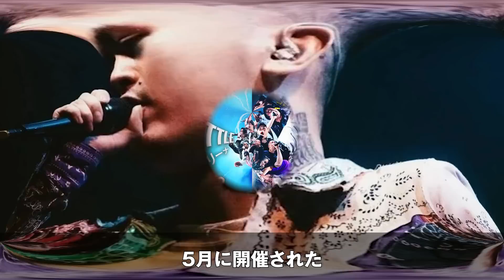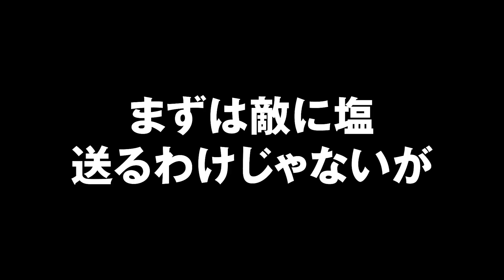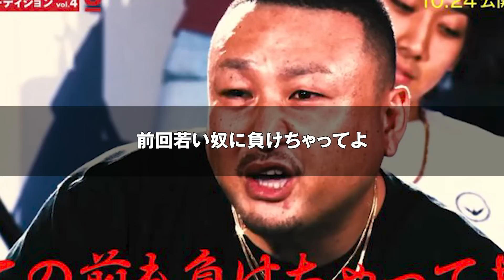【流行語大賞】「警棒ニキ」「チワワ蹴飛ばす」など... MCバトルから生まれた"衝撃的すぎる2022年の流行語"15選 【KT/ベル】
■🔥「ラップスタア誕生」「フリースタイルダンジョン」「高校生ラップ選手権」のアーカイブが見られるのはABEMAだけ！🔥

Bring the beat！どうもかんたです
本日は「2022年のHIPHOP流行語まとめ」について！
☆HIPHOPを様々な角度から楽しむチャンネル

SNS各種はこちら！

■活動的なTwitter！MCバトルの速報などツイートしてます！
■YouTubeで見られない動画もあるTikTokはこちら！